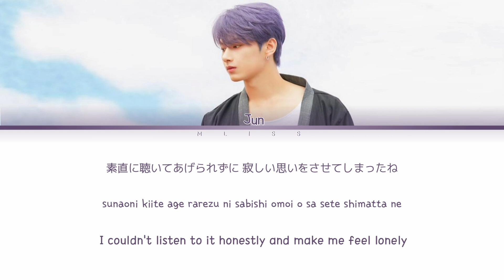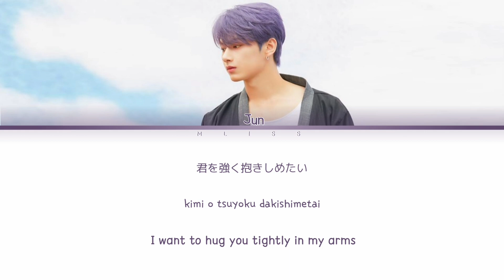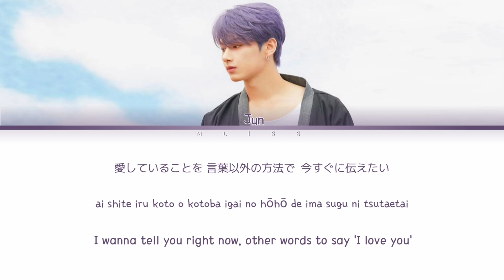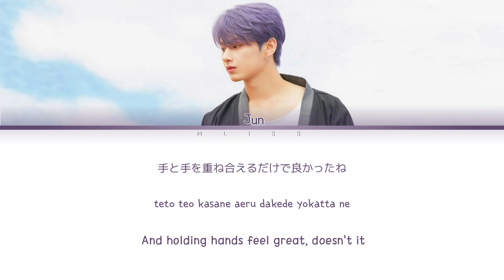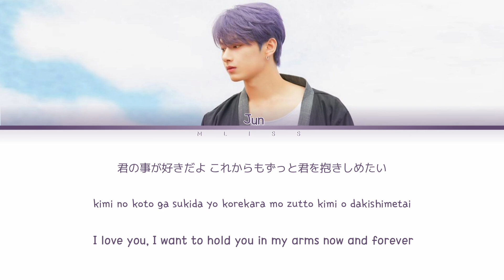SEVENTEEN (세븐틴) JUN - ヤキモチ(YAKIMOCHI) (COVER)